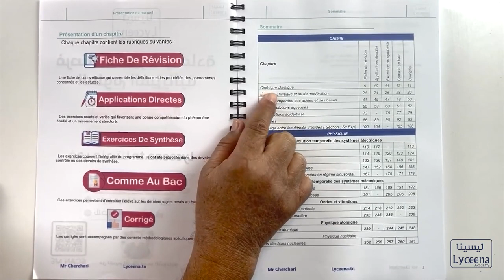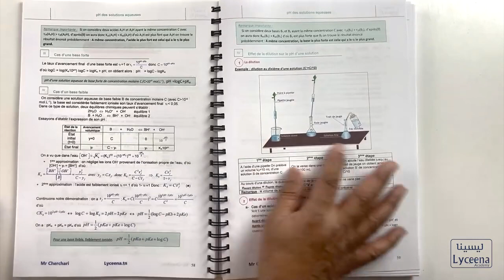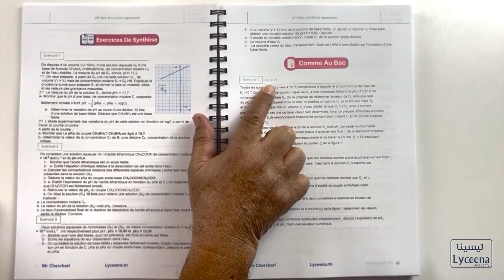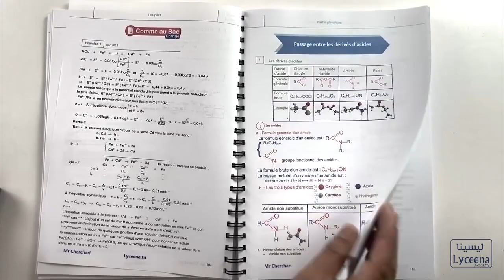24 novembre 2023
parascolaire de sciences physiques pour les 4ème années Maths et les 4ème sciences expérimentales.